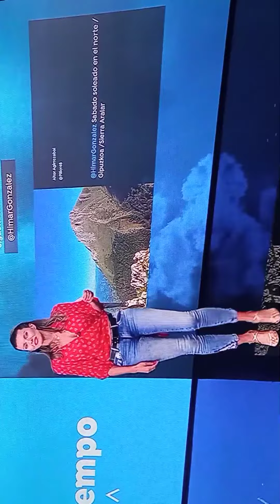himar González sexy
himar González sexy con vaqueros ajustadisimos